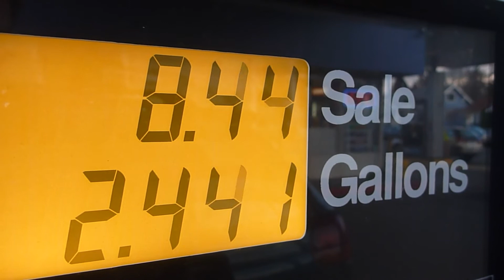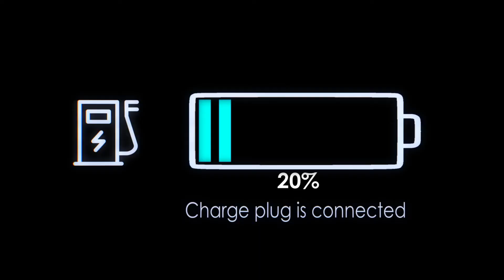Who is EnVue Telematics? | Last Mile Delivery Solutions Provider | Fleet Management Technology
EnVue Telematics is a consultative transportation technology company providing industry-leading products and services. Our company's sole focus is on finding ways to improve operations for businesses that depend on vehicles to deliver goods or services. The telematics products & services we offer put cutting-edge technology in the hands of fleet managers.

The team at EnVue is truly phenomenal. We're committed to excellence and go above and beyond with the service delivered to our clients. We work with clients to determine the right technologies for their situation and the best way to deploy them to maximize the benefits & ROI. Our goal is to partner with clients and determine the ways technology can enhance the efficiency and capabilities of their business vehicles and the employees assigned to operate them.

EnVue Telematics services are built using a GPS/telematics platform that connects to clients' vehicles. By collecting, analyzing, and configuring data, we can create real, sustainable value for clients. We have more than 20 years of experience in the transportation industry and understand the challenges commercial fleets face. We've built our company to serve your needs, offering intelligent vehicle technology, and integrated support services. We've learned to focus on six areas to create sustainable value for our clients.

The products and services offered by EnVue Telematics help them achieve that goal. Our GPS/telematics platforms integrate with powerful software tools from companies like Elite EXTRA. They help optimize route planning, giving real-time visibility to manage dispatched operations. Features that help our clients improve productivity include driving tracking, asset tracking and management, routing and dispatching, and customized fleet management reports.

Better risk management and ensuring the safety of all employees and vehicles is the goal of every fleet manager. Our systems help them achieve those goals by reducing risk exposure. Our technology helps companies quickly identify and remediate risky driving behaviors. That also ensures productivity isn't sidetracked because of disruptive incidents caused by aggressive driving habits. Our system offers real-time driver safety reports and dash cams that monitor driver behavior. We also offer coaching to help drivers develop practices that manage risks and increase safety.

Clients who integrate the technology we offer with their fleet have many ways they can reduce fleet operating expenses. For example, with the ability to collect and analyze data, they can find areas where they can increase fuel economy. Our systems also help clients better keep track of required maintenance on vehicles, which lowers repair costs and keeps assets on the road. Our systems provide accurate engine diagnostics, analysis of cents-per-mile cost for fuel and maintenance, and in-vehicle coaching that helps drivers adopt cost-effective practices.

Compliance with DOT and FDA requirements is a top issue for every fleet manager. EnVue offers many ways to stay compliant while also making it easier to gather the data needed to file compliance reports. Our team is hard-lined in providing compliant solutions for DOT & FDA requirements. FMCSA compliant solutions for monitoring driver's hours-of-service using an ELD application; electronic pre and/or post-trip vehicle inspection reports; and cold-chain-custody solutions to meet FDA requirements for companies transporting perishable food & drug products, and more.

Sustainability has become a priority for businesses in all industries, including transportation. EnVue uses business data analytics to drive recommendations on how clients can convert fleet vehicles to hybrid or electric models. For fleets that already use low emission vehicles, we provide comprehensive data analytics on vehicle health and driver performance. Both can drive tangible operating cost savings.

The telematics platforms we sell and support have a variety of valuable integrated add-ons, all of which amplify the value technology offers. EnVue programs can integrate with existing software and hardware. These add-ons include route planning and dynamic dispatch software solutions. It can also include dashcam systems, ADAS crash avoidance tech, and mobile device management solutions to enforce mobile phone usage policies.

The custom fleet solutions and services offered by EnVue Telematics help fleets reduce costs, increase efficiency, maintain compliance, and automate data reporting. We're a reliable, experienced company that backs up the products we sell with consulting services. We don't just sell you a telematics device and disappear. We work with clients to ensure they get the most value from the telematics they decide to put to use in their fleets.